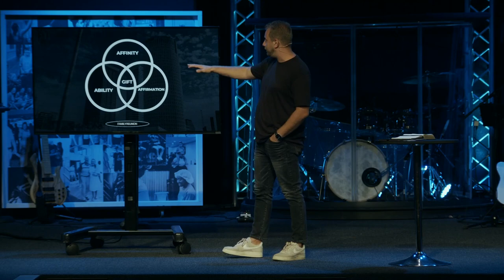How Can I Be Content Within The Church? | Family Reunion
In this short clip from past Sunday's service, Next Gen and Teaching Pastor Chris Dotson emphasizes that "we need a culture of contentment not comparison" by reflecting on Paul's metaphor in 1 Corinthians 12:15-17. The pastor explains that just as "the foot can't say to the hand, 'I don't belong to the body,'" comparing ourselves to others and wishing to be like them is futile, as it distracts us from embracing our unique roles in the body of Christ. Enjoy!